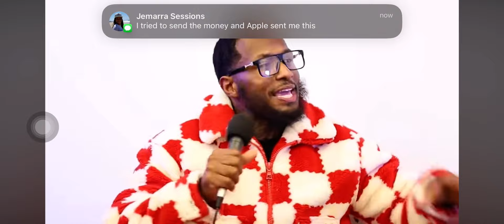The signs that you have good coochie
The truth that no woman wants to hear